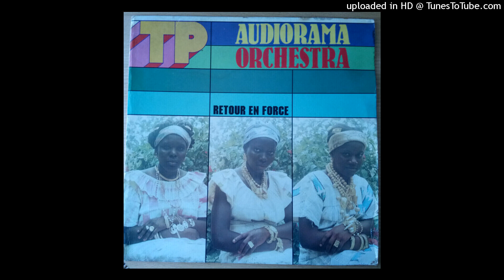TP Audiorama Orchestra - A1 Adjama Samunsa